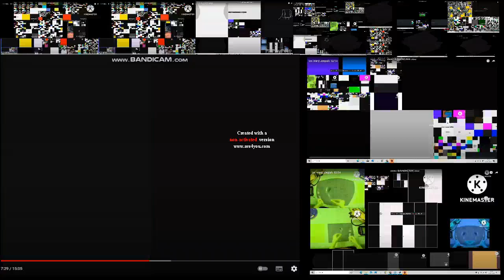Too Many Giga Mega Zoopals